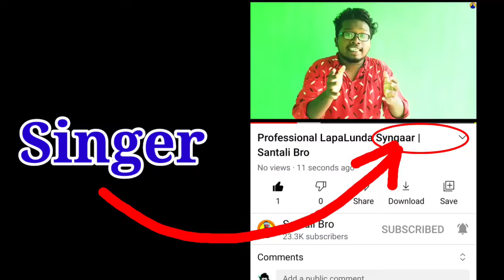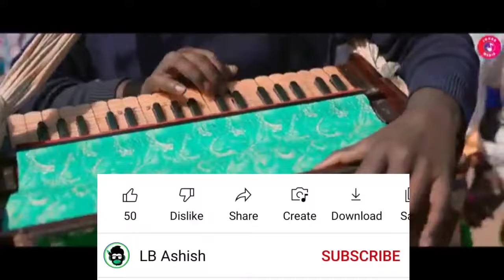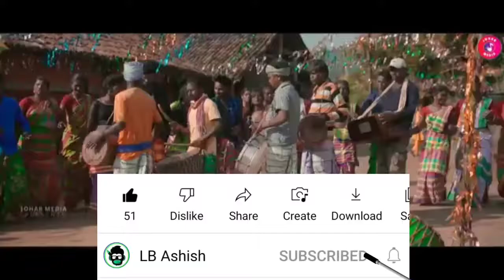Uku Charit💘/Gate Gedel khon||Sealy Mistakes on santali Allbum ||LB Ashish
🔴Noya Video do katiz ar katiz Raska lagi do ge banao kana...